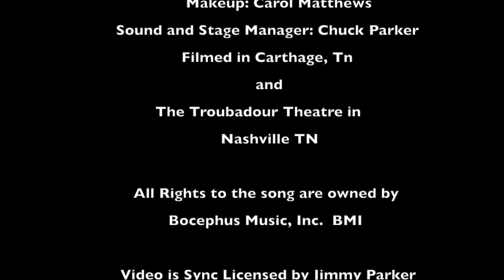"The Blues Man" by Jimmy Parker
There are several pages of info about Jimmy and his career in show business.

"The Blues Man" is a very touching song written by Hank Williams, Jr.
It's a story about a man's journey through life with trials and tribulations only to be saved by a woman he loves.
This video is to tell that story and pays tribute to the woman who stepped in knowing what was going on and saved this person because she loved him.

Video Credits:
Executive Producer: Jimmy Parker
Production Company: Kenny Lee Productions
Filmed, Directed, and Edited by: Kenny Lee
Drone Operator/2nd DP: Lucas Ciliberti
2nd DP: Jimmy Parker (Filmed the 'fight scene')
Makeup: Carol Matthews
Stage Setup/Sound: Chuck Parker
Stage Musicians:  Jamie Bowles: Piano
                                 Kevin Kathey: Drummer
                                 Mike Dunbar: Bass Guitarist
                                 Diane Berry: Lead Guitarist

Actors:
Main Artist/Character: Jimmy Parker
Wife of Main Character: Deanna Hickman
Younger Jimmy: Adam Crabtree
Younger Wife: Kelsey Lee
Backstage AD: Juliet Hart
Man in fight scene: Kenny Lee

Song Specs:
Artist: Jimmy Parker
Wr: Hank Williams, Jr.
Pub: Bocephus Music, Inc. BMI
Producer: Kenny Lee
Label: Heart2Heart Nashville
Musicians: Mike Shrimpf: Piano
                    Michael Baker: Acoustic Guitar
                    Jordan Larson: Lead Guitar
                    Mark Beckett: Drums
                    Dave Row: Bass Guitar
                   Jimmy Parker and Kenny Lee: Harmony vocals

Video Sync License held by Jimmy Parker in conjunction with Bocephus Music, Inc.